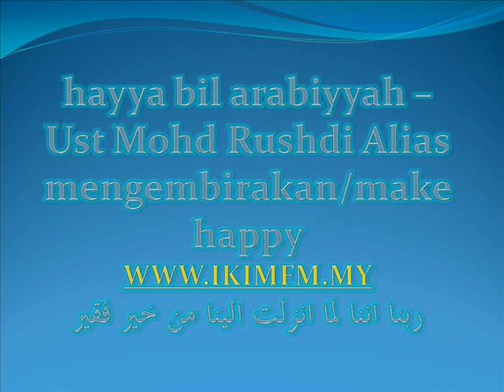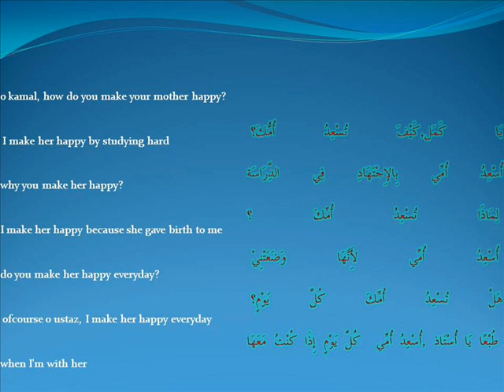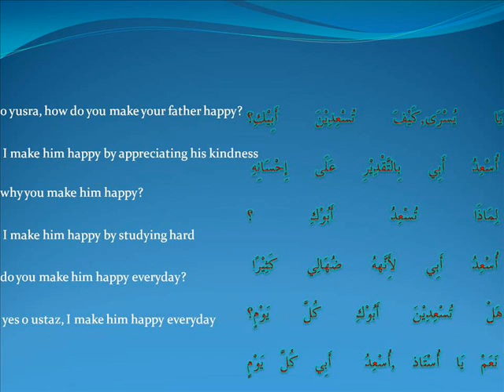hayya bil arabiyyah -Ust Mohd Rushdi Alias 090711 mengembirakan_.wmv